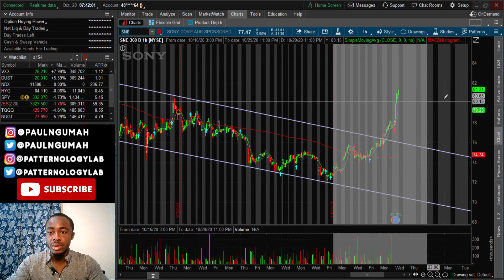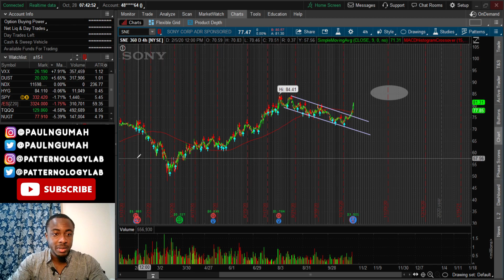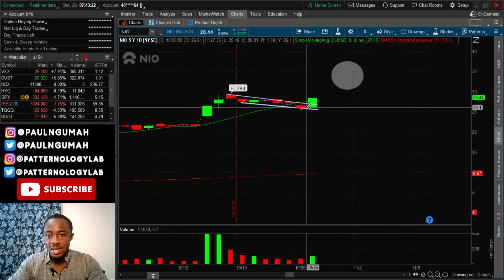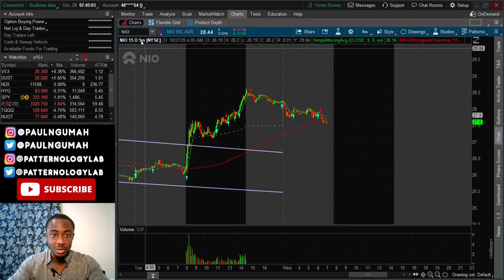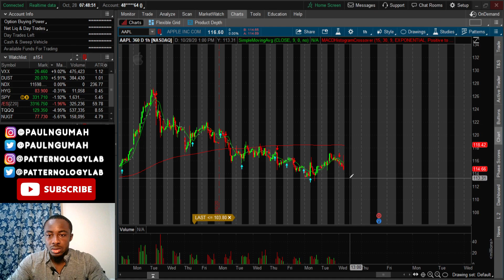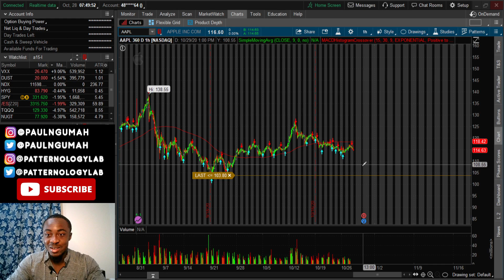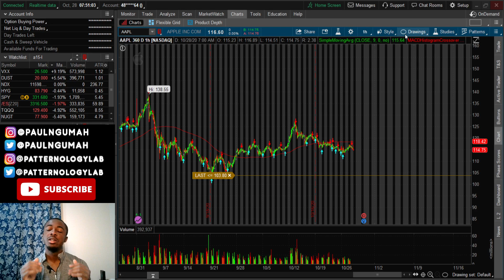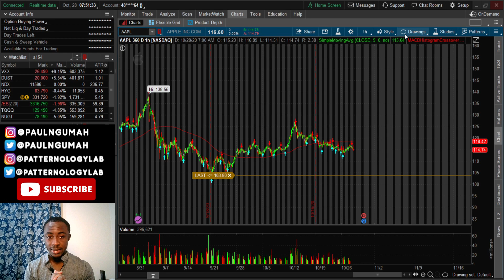TOP 3 STOCKS TO BUY NOW 🔥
🚨SONY STOCK CRUSHED EARNINGS🚨 BUY NOW!🚀
STOCKS Q&A✅

In this video, I break down extensively the Top 3 Stocks to buy now for this week. PSYCHOLOGY and ANALYSIS is also included (as always).
💎Announcement: Pre-market Analysis Videos are on Mondays-Fridays at 8:15AM CT.

GETTING STARTED? Here are the steps:

1. Get a free stock on Robinhood for signing up
2. Get 2 FREE stocks, one valued from $12-$1400
3. To open an account at TD Ameritrade, use the link:
➡ Then choose Individual Brokerage (under “Most Common”)